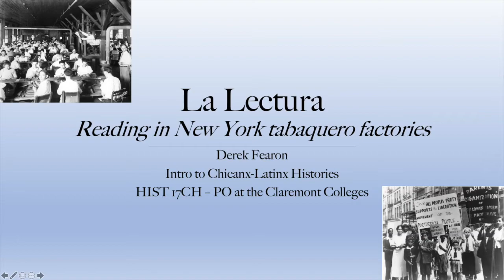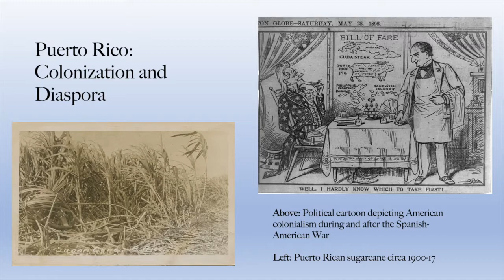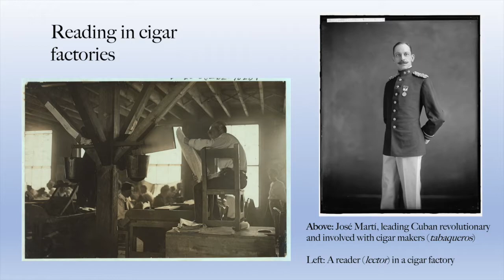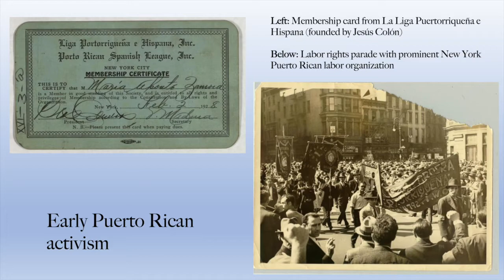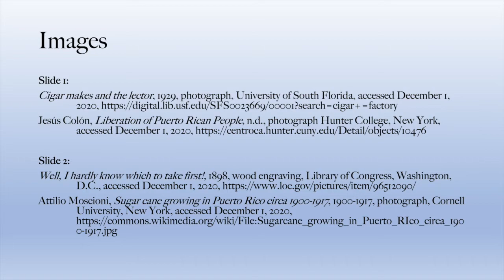"La Lectura: Reading in New York tabaquero factories" (by Derek)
Puerto Ricans shape American history. This video explores how cigar workers, or tabaqueros, in New York City played a large role in this Puerto Rican story. Reading to the workers in factories, or la lectura, influenced the activism and organizing of the cigar workers, starting a pattern of political activism among Puerto Rican New Yorkers. Part of the fall 2020 semester of "Intro to Chicanx/Latinx Histories" (Hist 17CH at Pomona College).